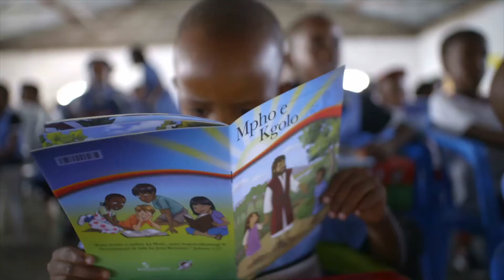FCC Pulse 10-18-20